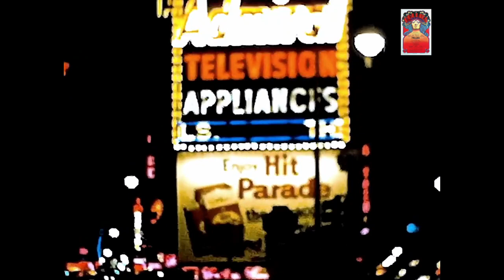LI'L ABNER (1957, Broadway)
8mm footage showing Times Square by day and night, and bits of Stubby Kaye singing "Jubilation T. Cornpone" in the original production of Li'l Abner. Peter Palmer was Abner, and Edie Adams was Daisy Mae.